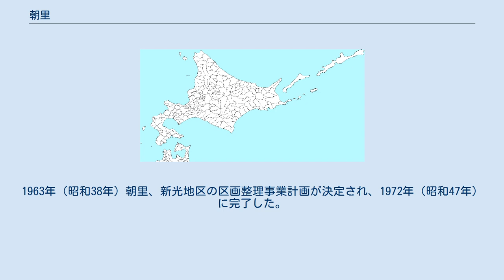朝里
小樽市の町・字
日本 」 北海道 」 小樽市 」 朝里 朝里（あさり）は、北海道小樽市の地名。
1丁目から4丁目まである。
 小樽市街地の東端に位置し日本海に面している。
地区内に海岸段丘があり、海岸沿いの地区と段丘上の地区との間には高低差がある。
海岸沿いには小規模な漁業集落がある。
段丘上の地区は主に住宅地として利用されている。
 東は張碓峠を挟んで張碓町、西は朝里川を挟んで船浜町、南は新光に接する。
 アイヌ語に由来し、以下の諸説があるがはっきりしない。
 1870年（明治3年）朝里村が成立。
村域は現在の朝里、新光、朝里川温泉を含む地域であった。
1880年（明治13年）11月、当地内に官営幌内鉄道が開通、朝里駅が置かれる。
1902年（明治35年）4月、熊碓村、朝里村、張碓村、銭函村が合併し新たに朝里村となり二級町村制施行。
1940年（昭和15年）9月には、朝里村が小樽市に合併しその一部となる。
1943年（昭和18年）1月、小樽市大字朝里村が朝里町、新光町、字豊倉に分割。
国道5号より海側を朝里町とした。
1963年（昭和38年）朝里、新光地区の区画整理事業計画が決定され、1972年（昭和47年）に完了した。
 公共施設、商業施設の多くは南側に隣接する新光地区に所在するが、施設名には「朝里」を冠するものが多くある。
 道路 官公庁 郵便局 金融機関 医療機関 教育機関 商業施設 寺社